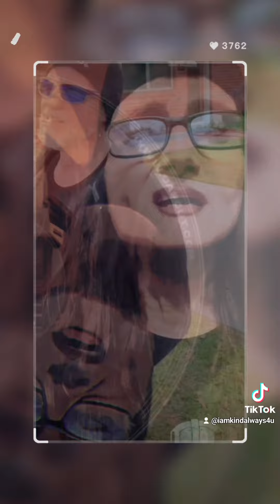March 10, 2024